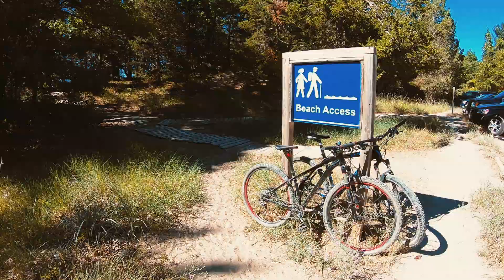Swim suits and dogs// The Pinery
Hey there!
So clearly we did not camp in this video however I wanted to share our day of fun in the sun at The Pinery!

ps- I have camped here before and it is great! It is busy busy busy though, so it is not the place to go if you're looking to escape people. It is right near the beach though so you cannot go wrong for some relaxing time away!

Shot with GoPro Hero 6 (FIRST TIME!:))